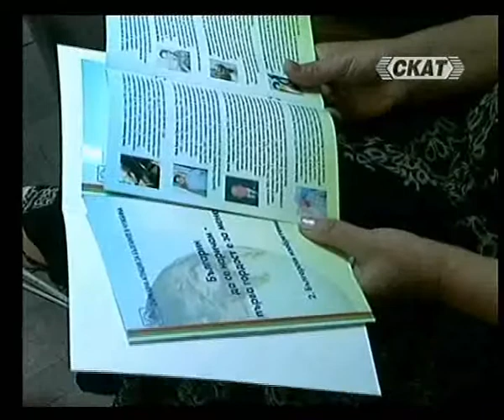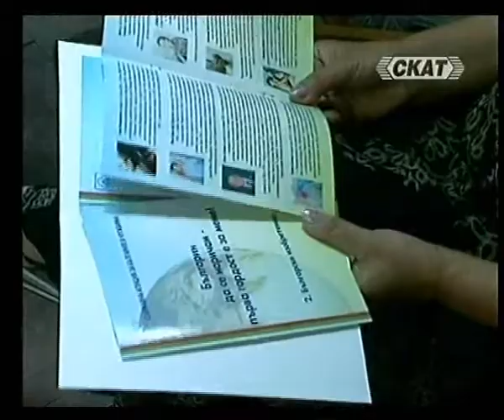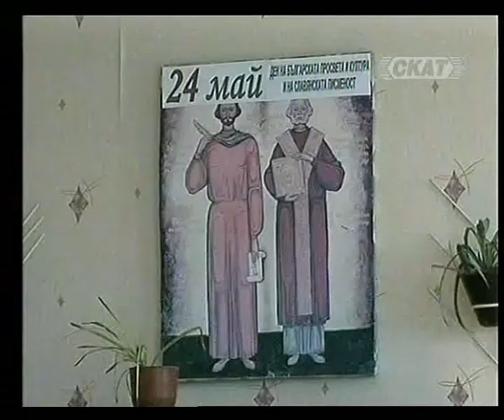Interview with Boyan Kulov.avi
An interview with Boyan Kulov.